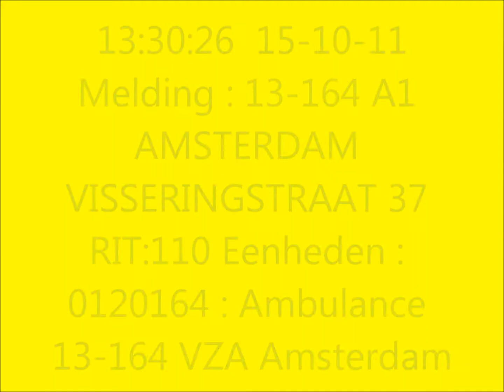Ambulance 13-164 Amsterdam met spoed naar de Visseringstraat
Ambulance van VZA